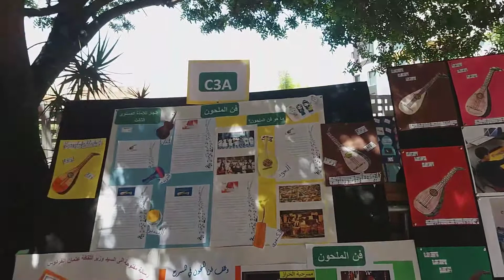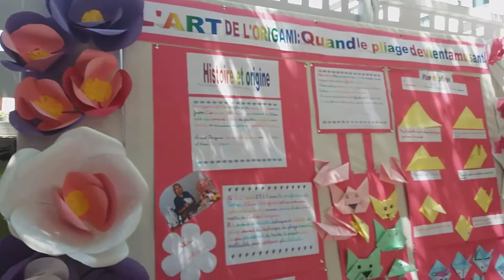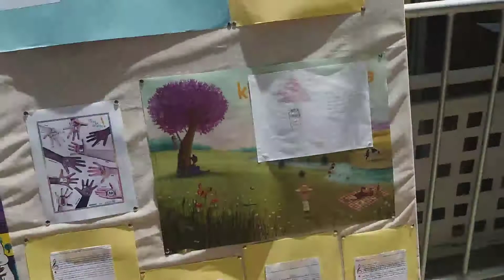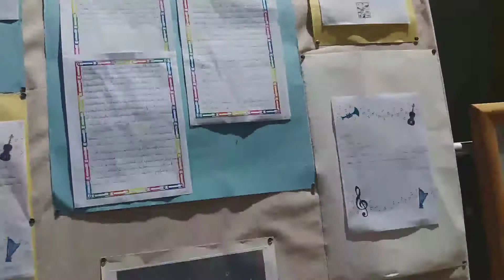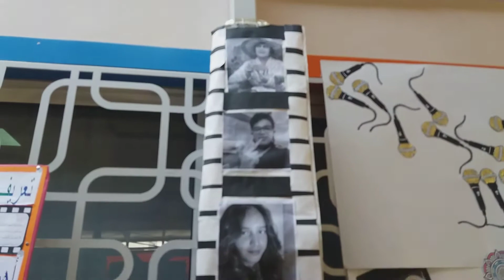Exposition Projet Ribambelle 2021